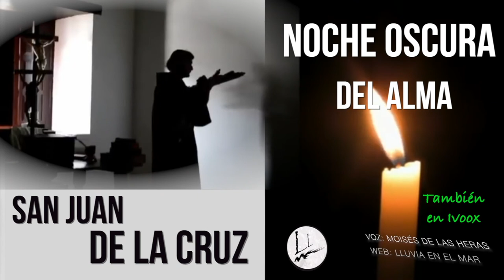S XVI San Juan de la Cruz Noche oscura (audiolibros clásicos voz humana) Voz Moisés de las Heras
Un clásico de San Juan de la Cruz. Recitado. Noche oscura del alma.
Ahora también en ivoox -- Canal de Ivoox Moisés delas Heras Audiolibros MOISÉS DE LAS HERAS AUDIOLIBRO Periódicamente un nuevo poema o texto. (audiolibros clásicos voz humana)
Te lo podrás descargar todo gratis